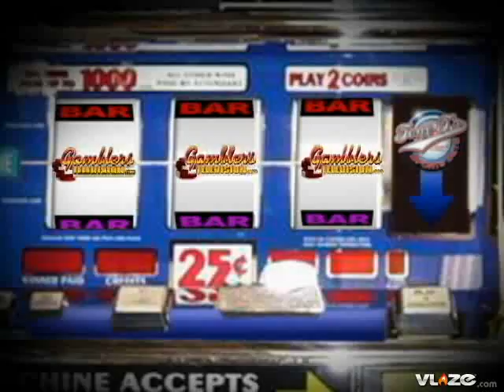Memphis Tigers versus South Florida Bulls College Football Odds and Pick Gamblers Television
College Football St Petersburg Bowl Memphis Tigers versus South Florida Bulls (-12 ½) Saturday December 20th (4:30PM ET) (ESPN2)

South Florida under performed all season and I was disappointed with their performance this season. After starting the season 5-0 they finished 2-5 and will be close to home in St Petersburg for their bowl game. Reportedly South Florida players are not happy to be home for a bowl game and would rather be elsewhere. The team had turnover problems as they give up and averages of 2 per game. Junior quarterback Matt Grothe still has problems throwing the pick as he has passed for 15 touchdowns and 14 picks on the season. Memphis is balanced on both offense and defense as they average 432 yards per game. S Florida has given up big plays to opponents through the air this season. Take the points in this one. Play Memphis +12 ½.

Selection:  Memphis +12 1/2